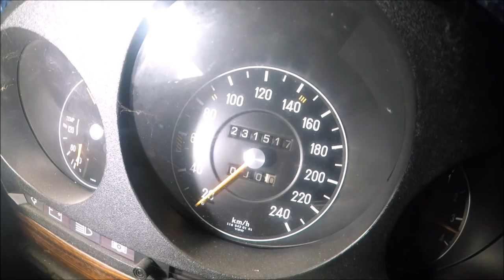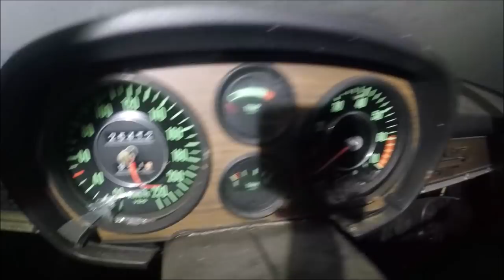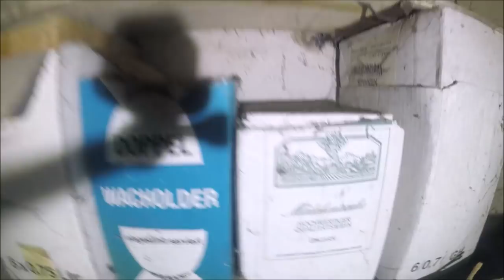Opuszczony garaż z Mercedesem w srodku-Abandoned garage with a Mercedes inside